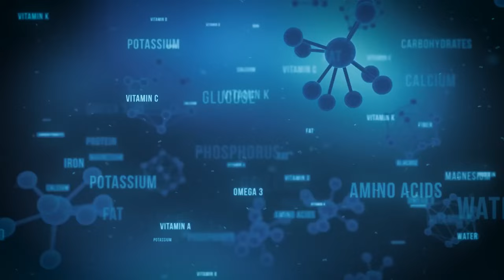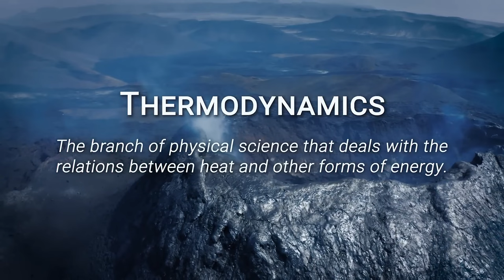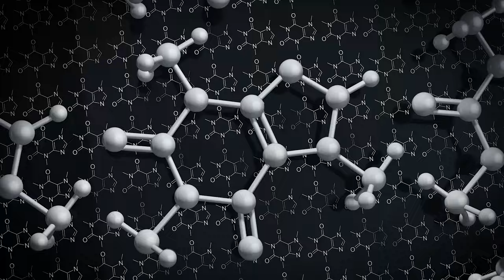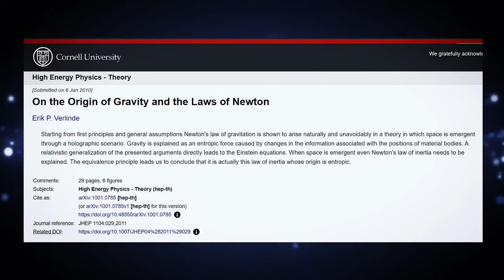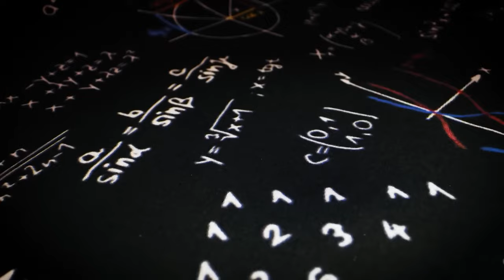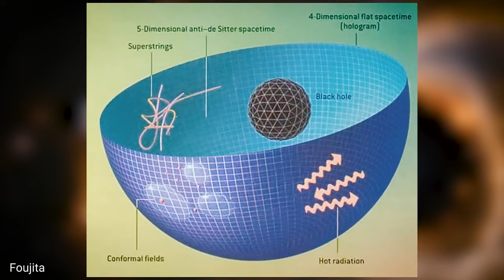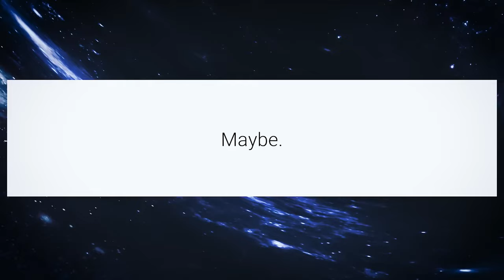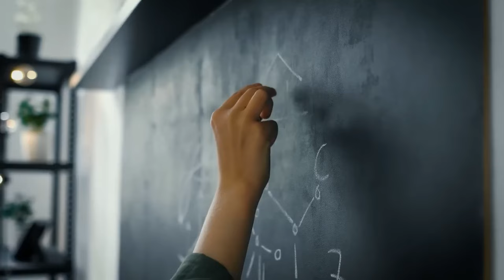Will Emergent Gravity Rewrite Physics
I share and reuploaded this video under